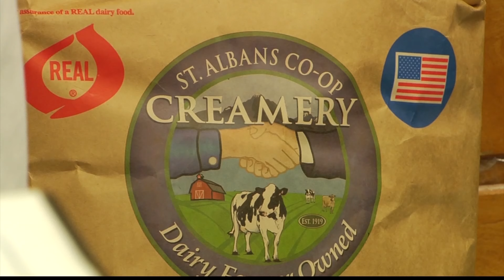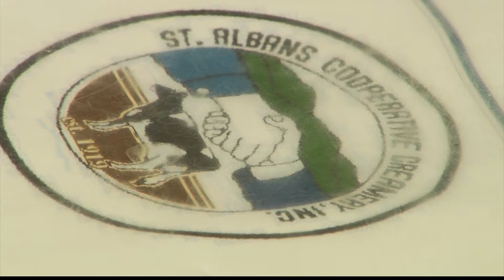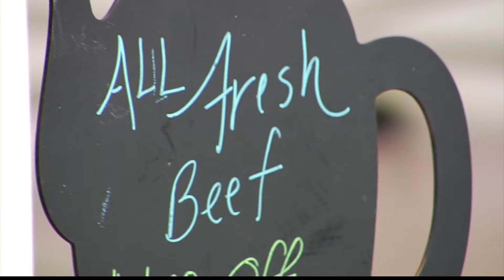10/5/15 New Programs and Opportunities in UVM Extension's 4-H Program